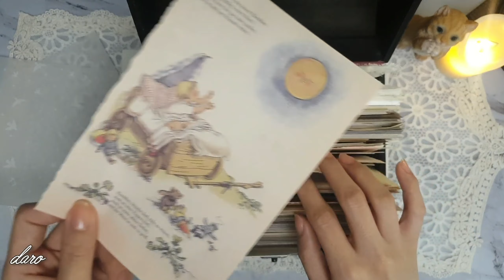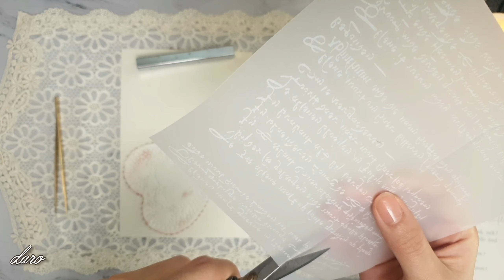[다꾸]그림책으로 빈티지 다꾸하고 일기쓰기 | ASMR | vintage journal | daro style